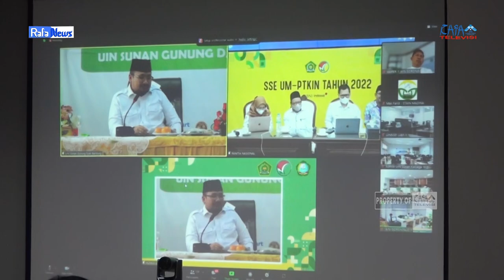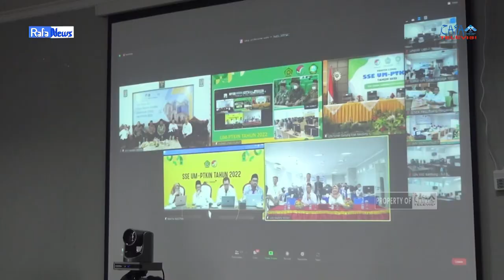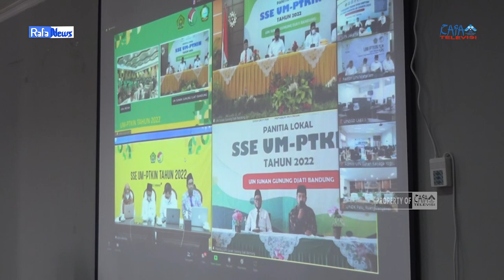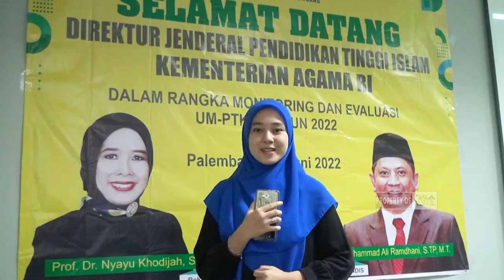RAFA NEWS - Monitoring & Evaluasi Pelaksanaan SSE UMPTKIN 2022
UIN Raden Fatah Palembang menjadi lokasi tempat pelaksanaan monitoring dan evaluasi Sistem Seleksi Elektronik (SSE) UM-PTKIN 2022. Kegiatan ini dihadiri langsung oleh Direktur Jendral Pendidikan Tinggi Islam Kementerian Agama RI, Prof. Dr. H. Muhmmad Ali Ramdhani, S.TP.,M.T, berlokasi di gedung Rafah Tower Kampus A UIN Raden Fatah, Rabu(15/6).

Crew yang bertugas:
- Reporter: Agil Salsabila
- Ast. Reporter: Saskia Afridah
- Cameraman: Farhan Hamzah
- Editor video: Kayla Aurelia Akbar